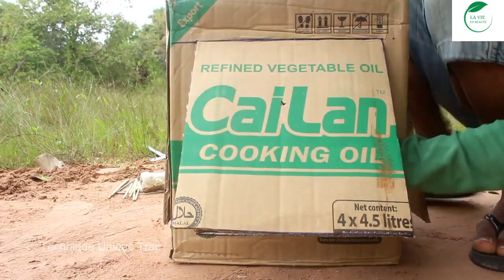Piège à pigeon facile à fabriquer à partir d'une boîte en carton - Technique créative unique